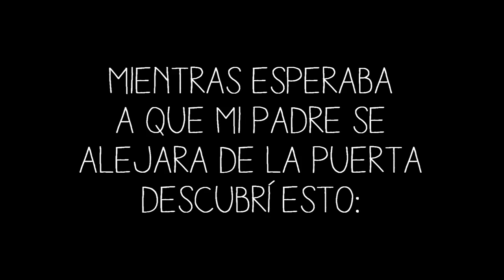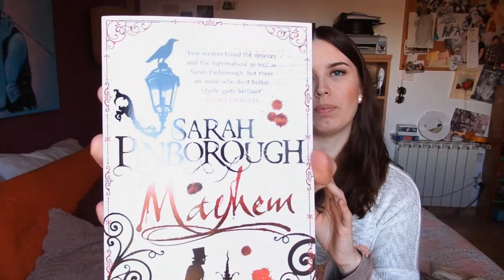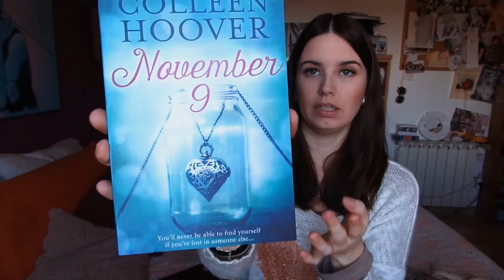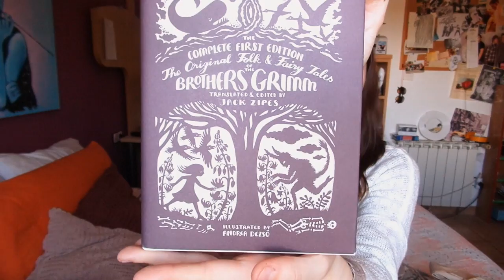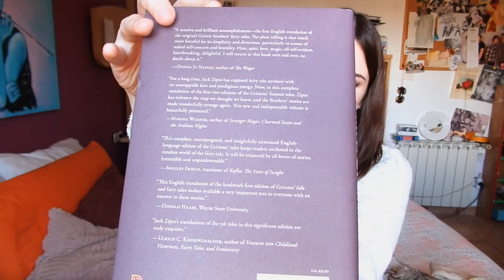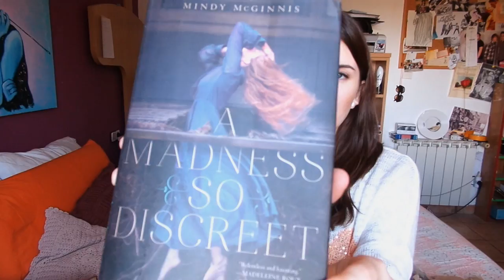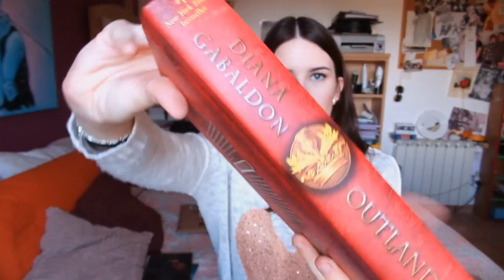¡MEGAUNBOXING DE NAVIDAD! | Parte 1 | abilaTARDIS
¡Hola! Cómo que durante la Navidad junté mucho dinero, he comprado algunos libros nuevos y esta es la primera parte del MEGAUNBOXING NAVIDEÑO. Suerte que lo he dividido en dos porque si no habría acabado siendo muchísimo más largo.

Como siempre os dejo todos los links en los que me podéis encontrar al igual que mi tienda online con puntos de libro que hago yo misma:

MÁS INFORMACIÓN EN EL APARTADO DE MÁS INFO DEL CANAL.